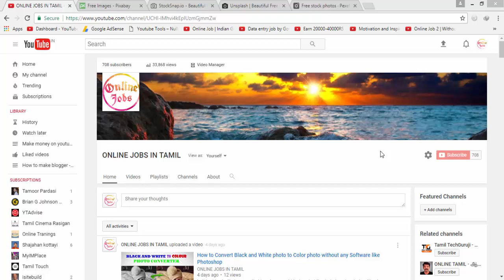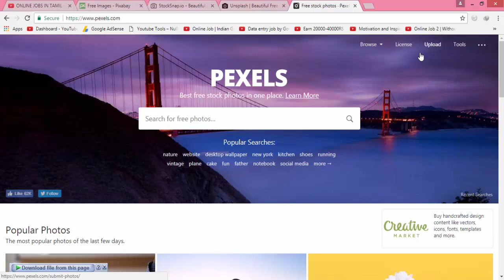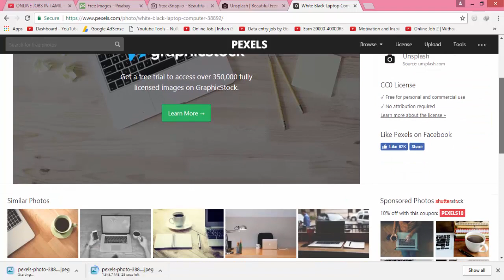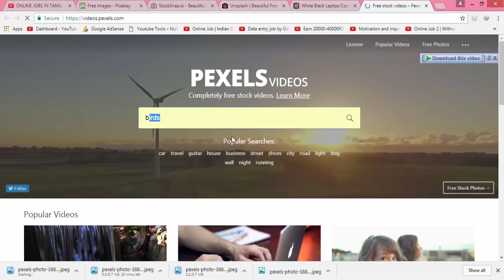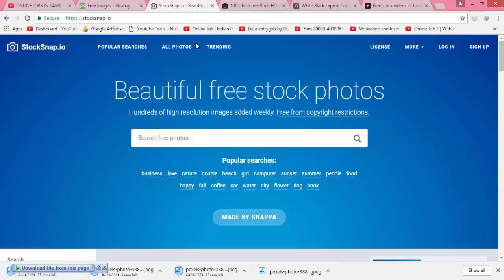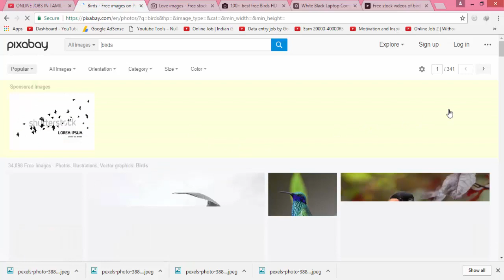How to Find Non copyrighted Images [ Free License Images for Youtube and Website ]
In this video i will show you that how to find non copyrighted images.Most of the people having problem on using google image and get copyright problem.You can also download non copyrights images on google.But i am not sure how much i is safe.There most of the websites are provides non copyrights images.You can download images and video also from below website without getting copyrighted problem.